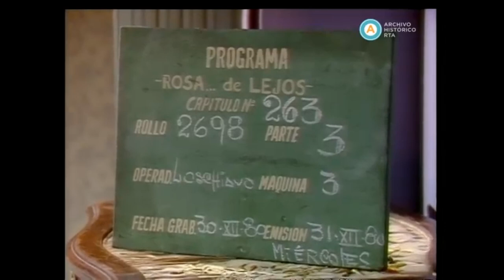Rosa de lejos Episodio Final y Salida ATC, Argentina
Extraído del canal de @ArchivoHistoricoRTA